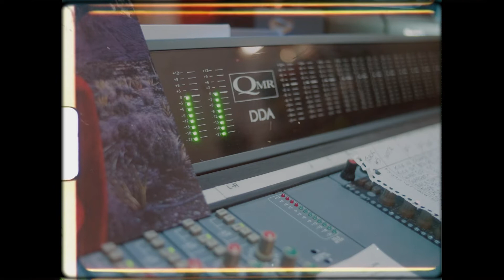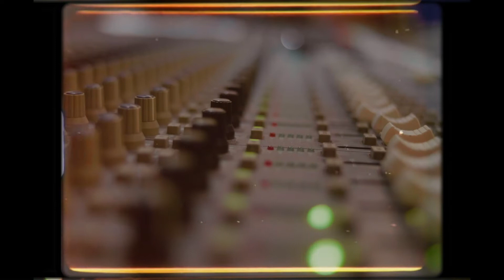Colleen Rennison - Persephone (Official Trailer Video)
"Persephone," a new solo album by Colleen Rennison, being released later in 2023.

Music video directed and edited by Matt Leaf.

"Crawling On The Ceiling:"

Music & Lyrics written by Colleen Rennison & Andrew Saunders.

Colleen Rennison - Lead Vocals
Alexander Ward - Keyboards, Saxophone, Trombone, Trumpet
Max Simple - Bass Guitar, Back Up Vocals
Shawn Mrazek - Drums
Stephen Fischer - Electric Guitar
Renee Padilla - Back Up Vocals
Sinéad Sanders - Back Up Vocals

Horn arrangement by Alexander Ward

Produced & Mixed by Felix Fung at Little Red Sounds in New Westminster, BC
Engineered by JJ Heath and Emilio Pagnotta
Horns engineered by Emilio Pagnotta at Holy Cow Studios, Kamloops, BC

Mastered by Greg Mindorff at Suite Sound Labs, Vancouver, BC

Executive Producer: Stephen Jeffery